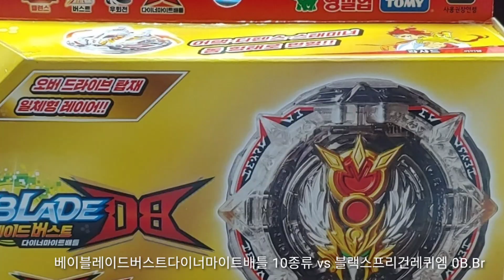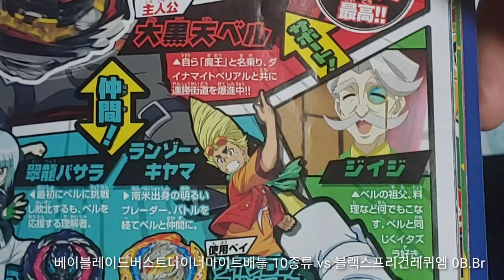[Burst a Move - BBB] 블랙레퀴엠을 이겨라 12 베이블레이드버스트다이너마이트배틀 시즌6베이 DB다이너마이트배틀레이어시스템 VS 블랙스프리건레퀴엠 0B.Br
Apink핑크석기의 장난감팽이 베이블레이드버스트
핑크석기의 베이배틀!!

BeybladeBurst Evolution Spryzen Requmam S3

Apink핑크석기의 베이블레이드 추천조합
스태미너형 추천조합 : 블랙스프리건레퀴엠 0B.Br(제로 범프 베어링)

베이블레이드버스트다이너마이트배틀 시즌6베이 DB다이너마이트배틀레이어시스템 오리지널베이 10종류 세이비어발키리 Sh-7 사이클론라그나로크 Gg.Nv-6 배니쉬파브닐 Tp.Kc-3 다이너마이트벨리알 Nx.Vn-2DS 로어바하무트 Gg.Mm-10 아스트랄스프리건 Ov.Qt-0 체인케르베우스 Fr.Yr'-6 길티롱기누스 Kr.MDs-2 개틀링드래곤 Kr.Cm'-10 그레이티스트라파엘 Ov.HXt+' VS 블랙스프리건레퀴엠 0B.Br(제로 범프 베어링)

베이블레이드버스트다이너마이트배틀 시즌6베이 DB다이너마이트배틀레이어시스템 오리지널베이

1. 세이비어발키리 샷 세븐
2. 사이클론라그나로크 기가 네버 식스
3. 배니쉬파브닐 테이퍼드 킥 쓰리
4. 다이너마이트벨리알 넥서스 벤처 투 드래곤스팅어
5. 로어바하무트 기가 모멘트 텐
6. 아스트랄스프리건 오버 콰트로 제로
7. 체인케르베우스 포트리스 야드대시 식스
8. 길티롱기누스 카르마 메탈디스트로이 투
9. 개틀링드래곤 카르마 차지메탈대시 텐
10. 그레이티스트라파엘 오버 하이익스텐드플러스대시

핑크석기 YouTube 구독